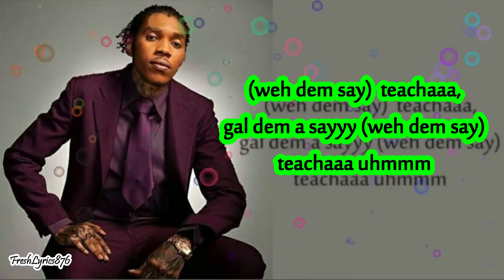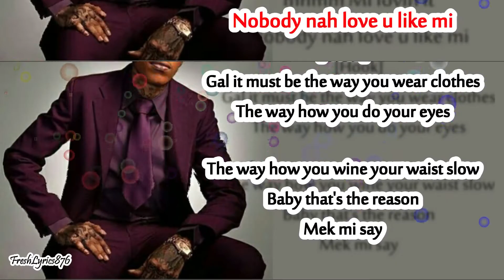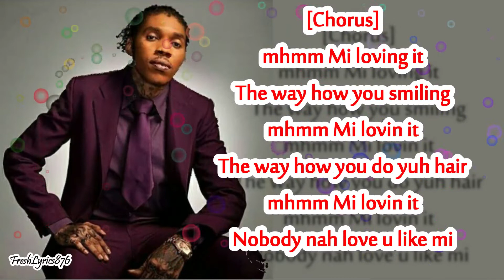Vybz Kartel - Mi Loving It (Official Lyrics) June 2019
Vybz Kartel - Mi Loving It - Duffle Bag Riddim